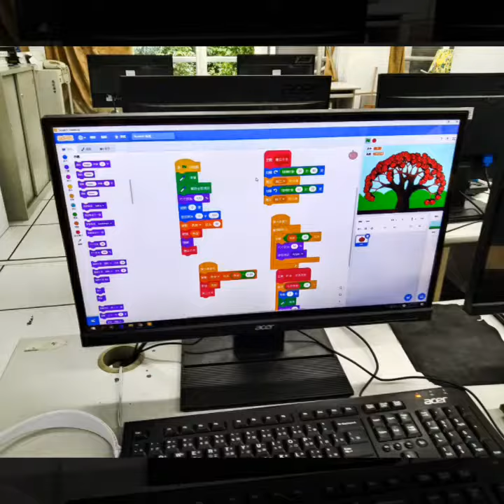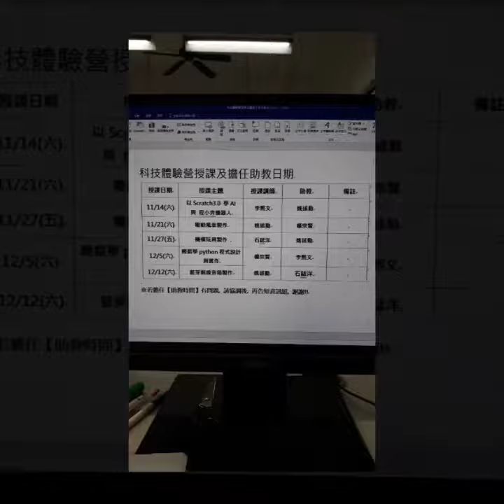109114南投國中科技體驗營quik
109114
南投國中
科技體驗營